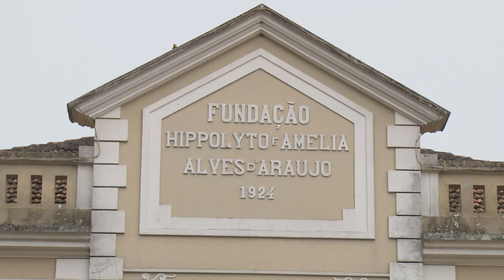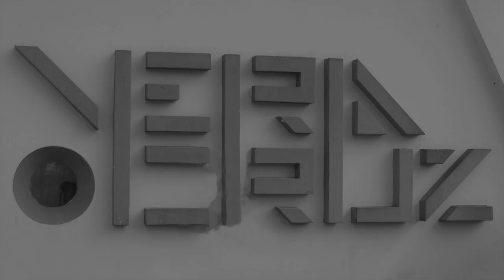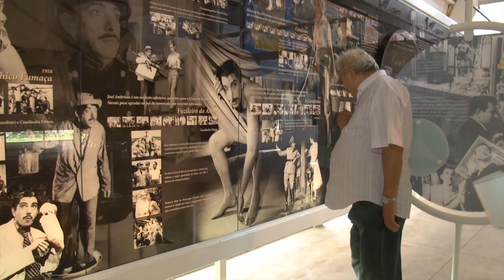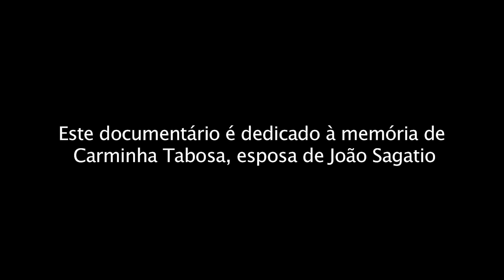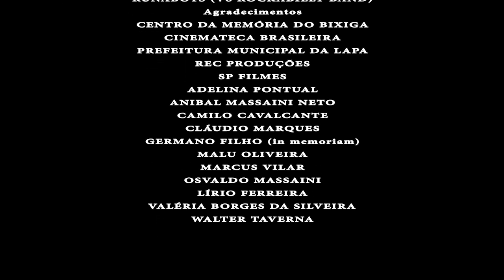SAGATIO Histórias de Cinema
Documentário sobre o chefe-eletricista João Sagatio que trabalhou em dezenas de filmes brasileiros. Direção: Amaro Filho. Produção Executiva: Claudia Moraes. Fotografia: Roberto Abreu. Som Direto: Cleiner Micceno e Wagner Bicudo. Edição: Rafael Coelho.